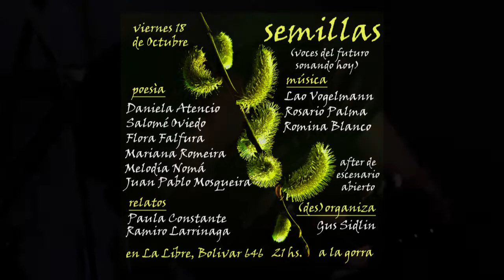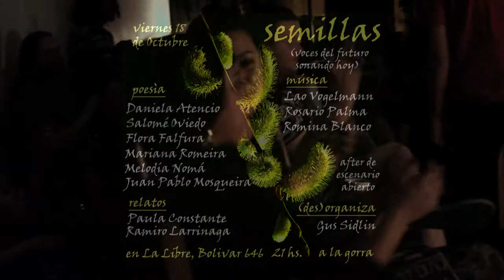SEMILLAS 1 Lao Vogelmann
SEMILLAS se realizo en viernes 18 de octubre del 2013 en La Libre, arte y libros, en su primera edición participaron:

1-Gustavo Sidlin -- organización/presentaciòn
2- Rosario Palma --música
3 -Melodía Nomá -- poesía
4-Paula Constante -- relatos
5-Daniela Atencio -- poesía
6-Lao Vogelmann  - música
7-Juan Pablo Mosqueira --poesia
8 -Mariana Romeira -- poesía
9-Ramiro Larrinaga -- relatos
10- Salomé Oviedo --poesía
11-Flora Falfura -- poesía
12-Romina Blanco -música

La motivación principal para armar esta fecha es presentar a nuevos artistas, nuevas voces que voy conociendo y admirando en las noches de poesía; gente muy talentosa, hermanxs sensibles de musas borrachas. La mayorías de  ellxs se han presentado muy pocas veces frente a un público, la mayoría de ellxs no tiene todavía nada editado, la mayoría de ellxs son mis amigxs ¿No los conoces? ¿No tenes ni la más puta idea de quienes son? Pues yo te digo que vale la pena que te acerques, ellxs son ni más ni menos que el semillero de lo que se viene, un futuro en potencia. Vení a regarlos con tus aplausos, a fertilizarlos con tu presencia, vení a conocer a las semillas de under porteño.
Renovemos juntos el aire, pasemos la posta, démosle de comer a los que vienen para que nos derroquen de nuestros cómodos asientos tapizados de ego y programas repetidos.

Càmara: Rosario Palma
Postproducción de audio y video: Gustavo Sidlin